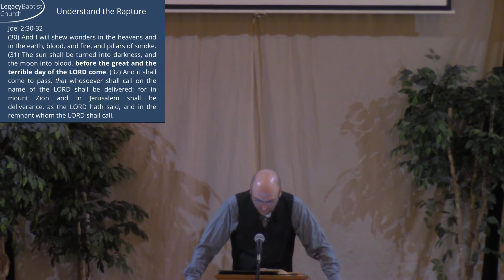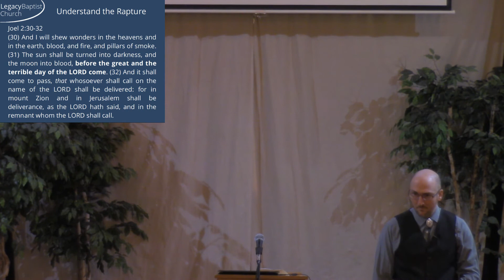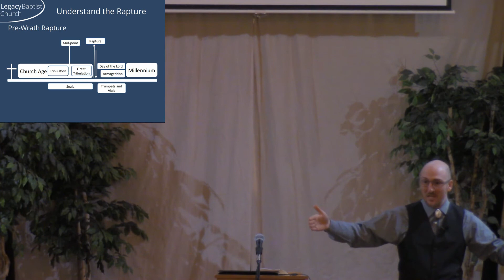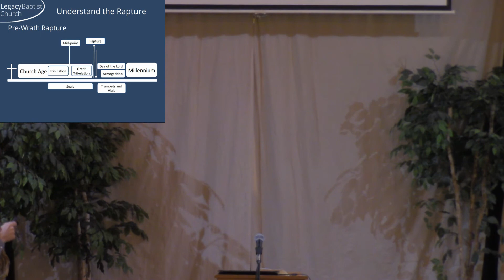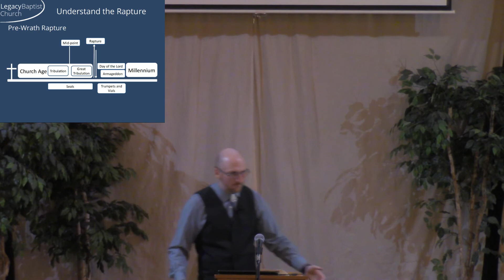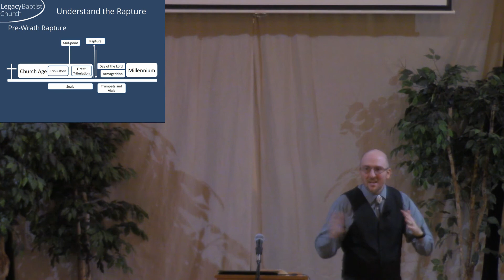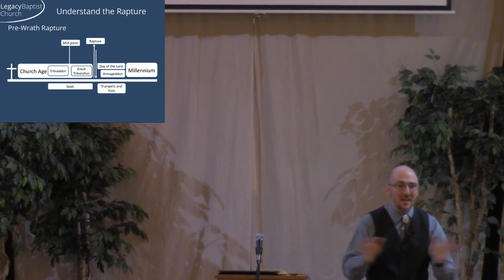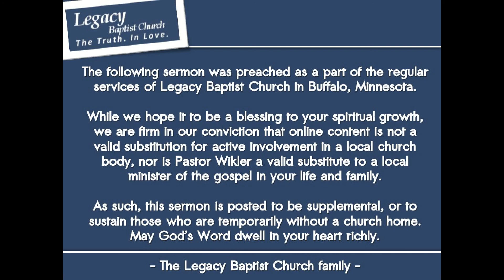The Rapture of the Church Part 3